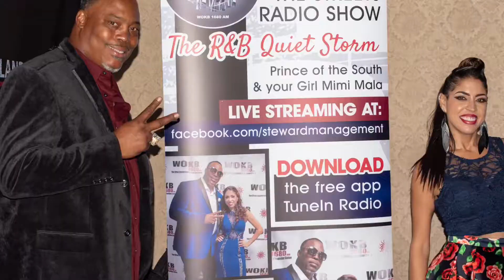Peace On The Streets Radio